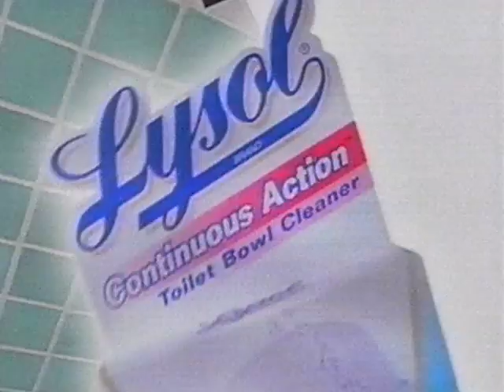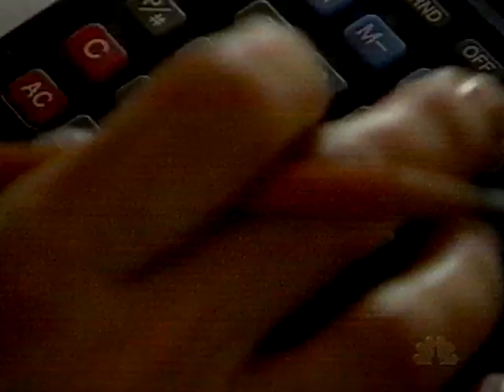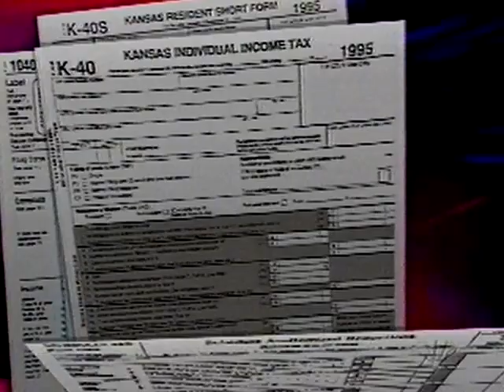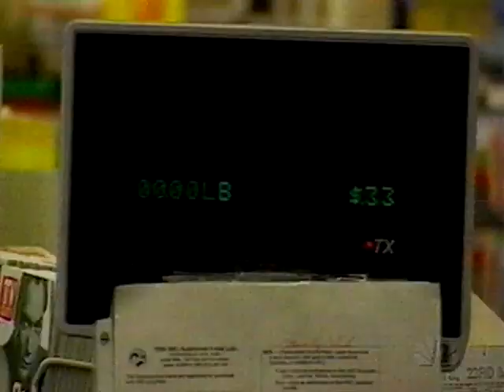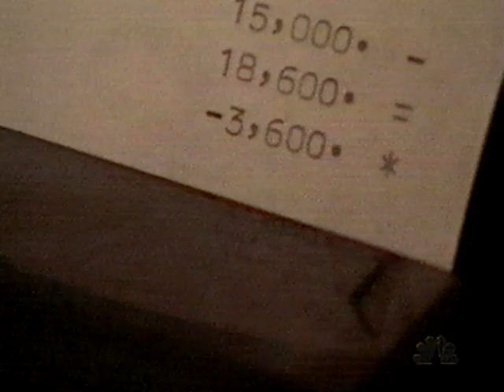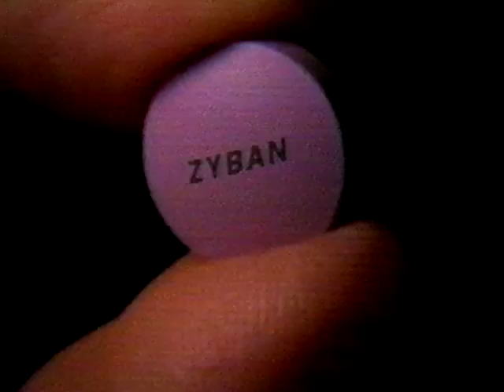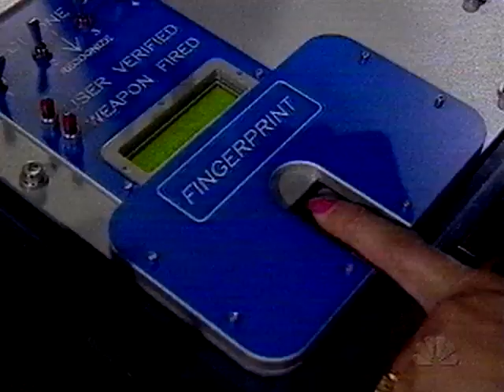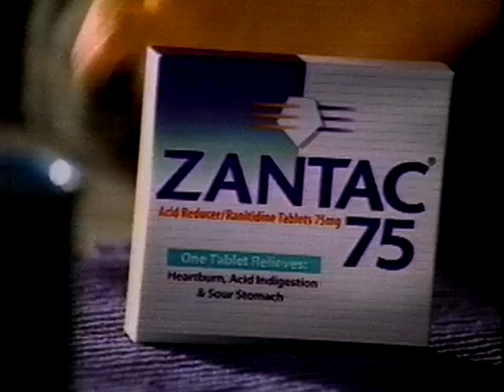Dateline- April 14th, 1998 (2nd Half)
The second half of an episode of Dateline for April 14th, 2009 for WBAL-11 (NBC-11) in Baltimore, MD. This program includes the commercials.

It was captured using a Toshiba S-VCR Player. A Elgato Game Capture HD Device has used to transfer the information into a computer.